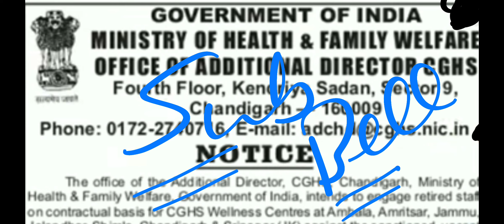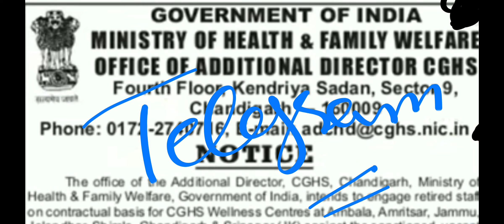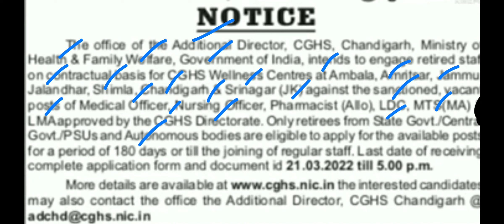Govt. of India Recruitment 2022 | Chandigarh Govt Jobs 2022 | Health and Family Welfare Bharti 2022